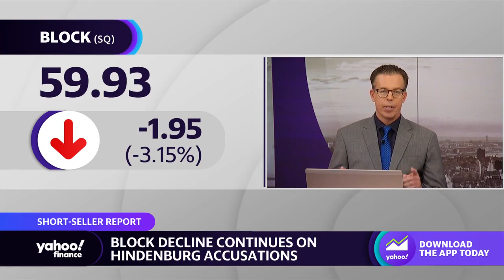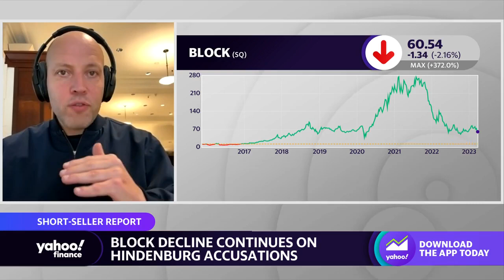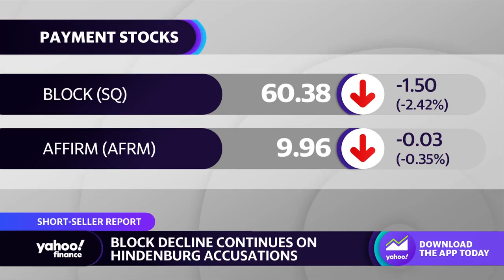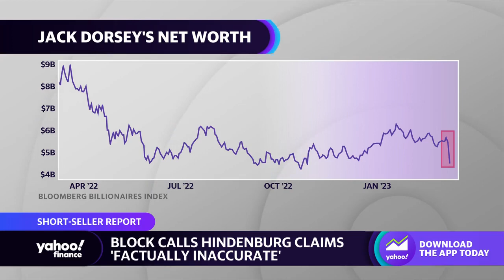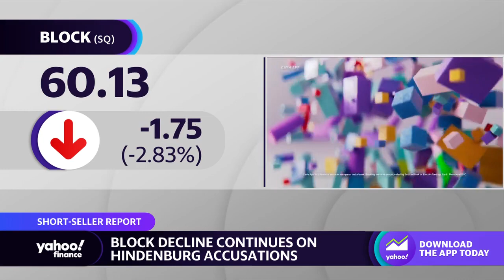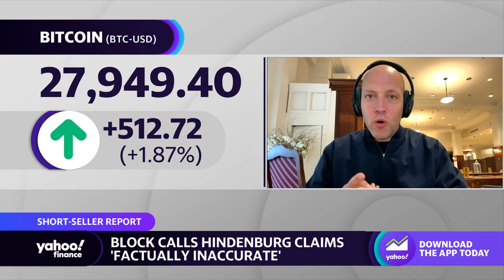Block: Analyst maintains Buy rating on stock despite Hindenburg report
Mizuho Senior Financial Technology Analyst Dan Dolev joins Yahoo Finance Live anchor Jared Blikre to discuss Hindenburg Research’s claims against Block, the decline in stock for the mobile payment company, payment app competition, and the outlook for Block.